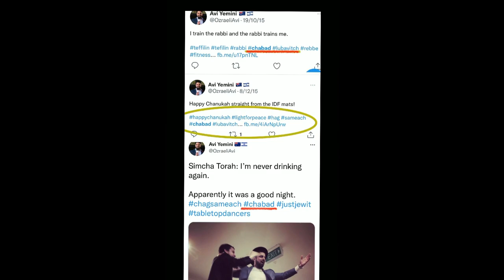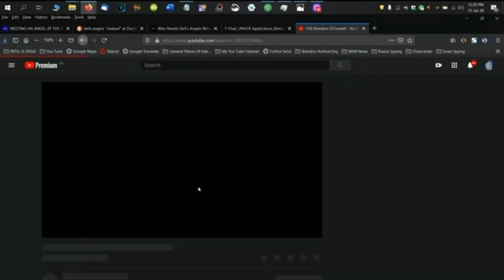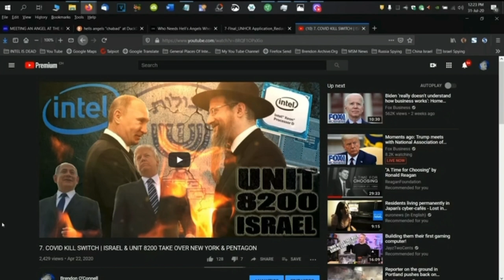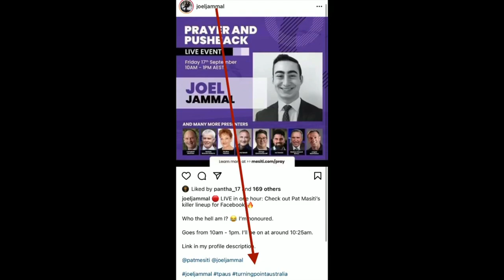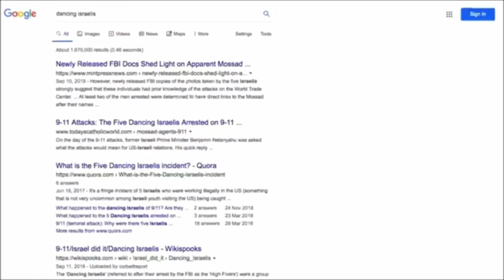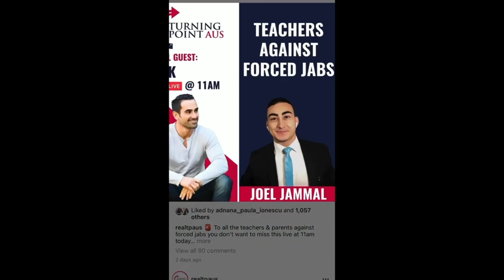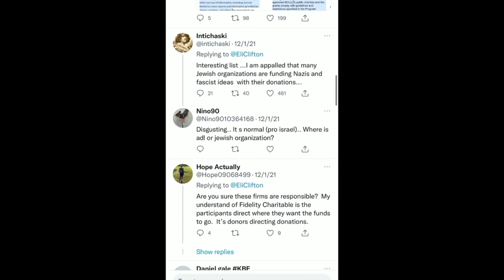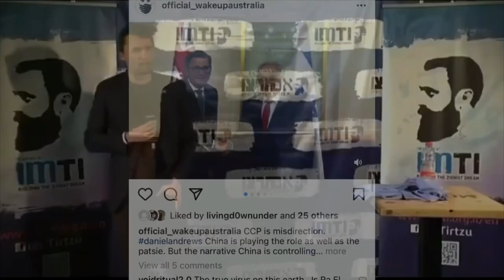Avi Yemini Rukshan busted again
Thanks to Peekay for the catch of another gang sign from Yemini.

Could it be double agent Rukshan in this photo?

We know he had contracts with the Victorian government with his photography business.

My guess is this photo may have been taken maybe last year before he was well known. Articles like this they just pull up photos from archives. Look at the lighting it’s certainly staged.

And thanks for the short snip I took from video 49 from Brendon O’Connell.

And if you are still sleeping in turning point 🥳

Maybe It’ not him? I think It could be.